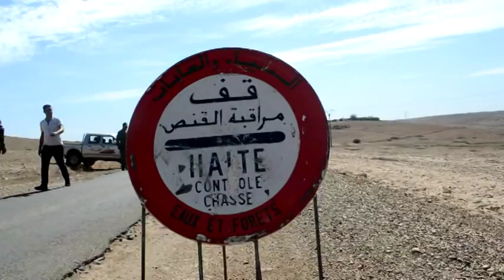ربورتاج عن افتتاح جمعية المستقبل لموسم القنص بالرحامنة